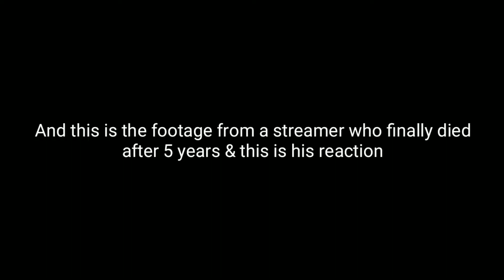This Minecraft Player Survives after 5 Years! (Insane)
NEW!!!
fyingfox_gamingyt

/u/fyingfoxgaming

NOTE: Please use the unexpirable link on My Channel & About if this invite link expires

Xbox One Club:
Club Fyingfox GamingYT

Second Xbox One Club:
Gaming History Glitch Club

Fyingfox_GamingYT
NOTE: I don't really stream on twitch, yet